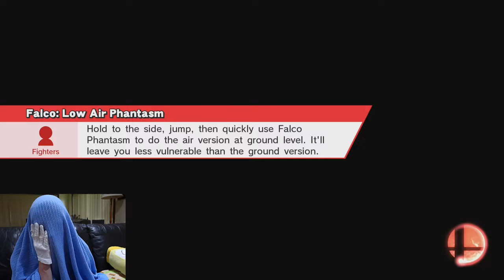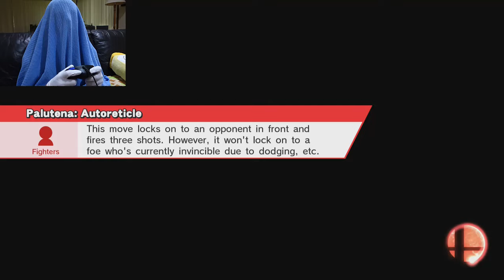Super Smash Bros. Wii U - CM Rages at Games #46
The Chocolate Master Rages at Games episode 46!
This time he'll be raging over VS Matches, 8 Player Smash, Home Run Contest, Multi-Man Smash Cruel Smash, Target Blast and Crazy Orders for Nintendo Wii U!

A: Camtasia